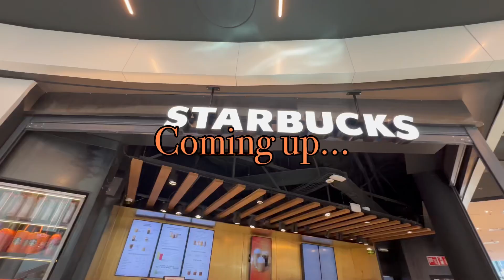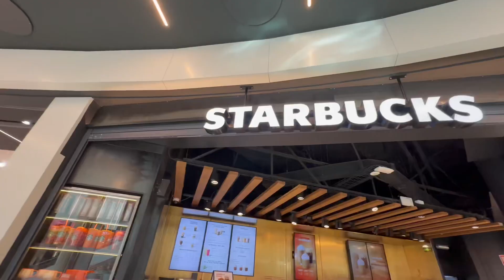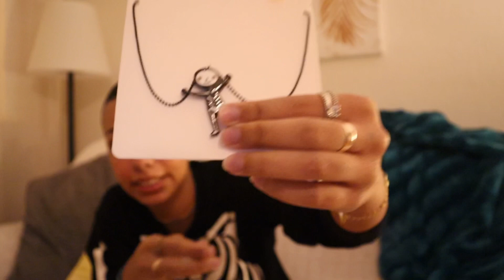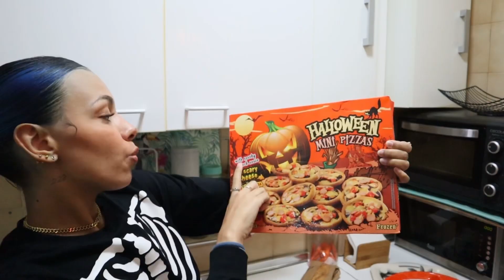🍂FALL VLOG: shopping & decorating, pumpkin spice latte, movie night, getting ready for Halloween🎃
HEY GUYS!!
In today’s video we’re getting ready for Halloween, doing some fall stuff, and watching movies in our cozy outfits🧸

- Camera: Canon EOS m50 / IPhone 14 Pro Max
- Editor: LumaFusion